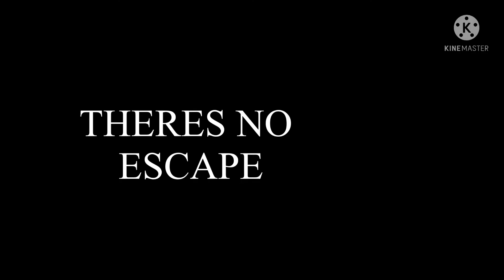Besty there’s no escaping